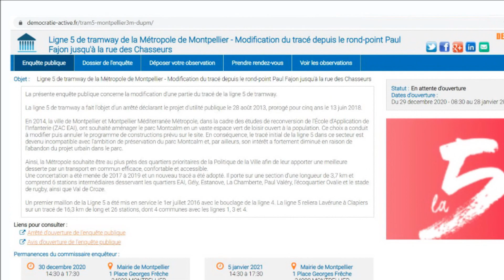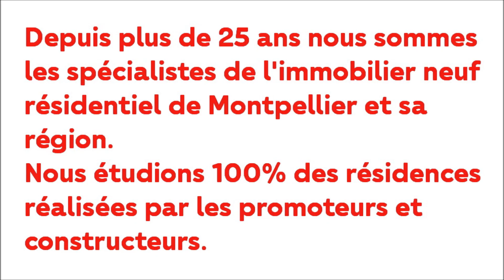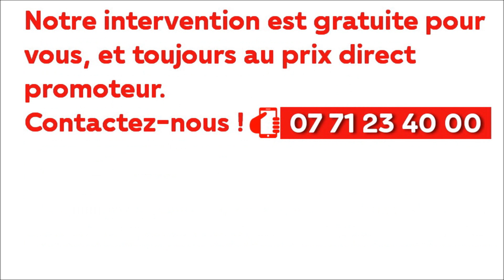Montpellier tramway ligne 5 détail du secteur ouest en enquête publique jusqu’au 28 janvier 2021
Annoncée pour 2025 la ligne5 du tramway de Montpellier avance maintenant à grands pas.
Les travaux sont déjà en cours sur la partie validée du tracé, la partie nord.
(Article de 2 300 caractères)

D’un cout global de 440 millions d’euros, composée de 27 stations réparties sur les 16,3 kilomètres du parcours, cette nouvelle ligne permettra de relier le nord à l’ouest de Montpellier en 45 minutes.

Si les travaux sont en cours pour la partie nord, la partie ouest entre dans la phase d’enquête publique après de longs mois de concertations.

La concertation a été menée de 2017 à 2019 et un nouveau tracé a donc été adopté. Il porte sur une section d'une longueur de 3,7 km et comprend 6 stations intermédiaires desservant les quartiers :

Ovalie et son stade de rugby

A noter qu’un premier maillon de la Ligne 5 a été mis en service le 1er juillet 2016 avec le bouclage de la ligne 4. La ligne 5 reliera donc  Lavérune à Clapiers, avec 4 stations communes aux  lignes 1, 3 et 4.

Elle a lieu du 29 décembre 2020 jusqu’au 28 janvier 2021.

Par ailleurs, l’ habillage de la nouvelle ligne 5 n’est pas encore défini. Un concours a bien eu lieu il y a quelques années, plusieurs artistes ont fait des propositions mais rien n’a été finalement retenu.

L’idée actuelle consiste à choisir  « un artiste de renom international (qui) aura la charge d’imaginer un design original dédié aux sciences et à la recherche. ».

Coté calendrier les travaux sont programmés au 3ième trimestre 2022 pour se terminer avant la fin de 2025.

L’

Il est évident que la proximité d’une station de tramway contribue grandement à l’augmentation de la valeur des biens immobiliers proches, appartements ou maisons.

Une étude réalisée à Nantes indiquait que l’ « effet tramway » allait jusqu’à 700 mètres autour d’une station…

N’hésitez pas à nous contacter pour découvrir les programmes immobiliers en cours et en projet à proximité de cette nouvelle ligne !

A bientôt ! Ligne directe : 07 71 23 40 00